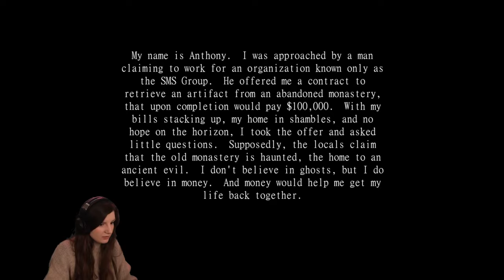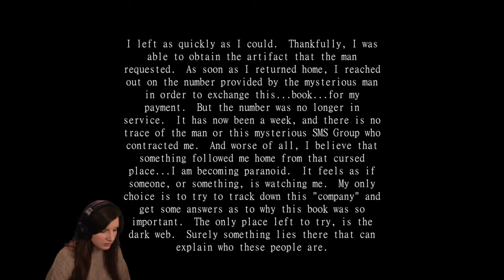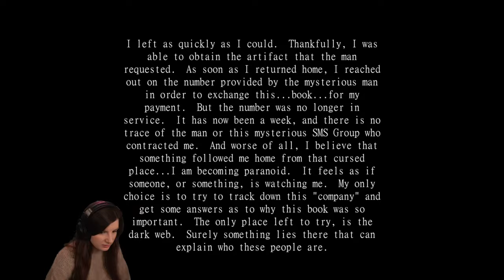Folcroft Monastery - Ghostly Quest: Artifact Retrieval Mission! FULL GAME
Welcome, brave souls, to a spine-chilling adventure in Folcroft Monastery. In this gameplay, I've been enlisted by the SMS Group for a mysterious mission: retrieving a lost artifact from the forsaken depths of the abandoned monastery. Rumors of restless spirits haunting the halls have done little to deter us, enticed by the promise of a hefty reward. With little information and high stakes, join me as we navigate the eerie corridors, solve enigmatic puzzles, and strive to uncover the coveted artifact. The goal is simple: find it and make it out alive from the haunting embrace of Folcroft Monastery.